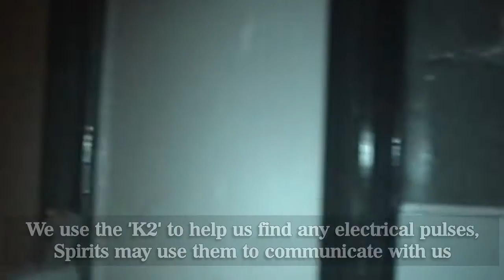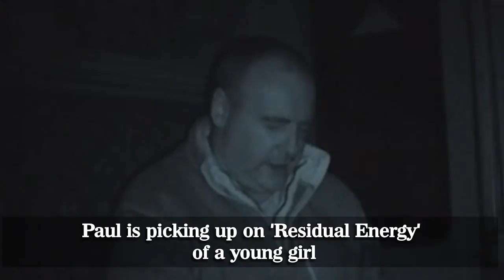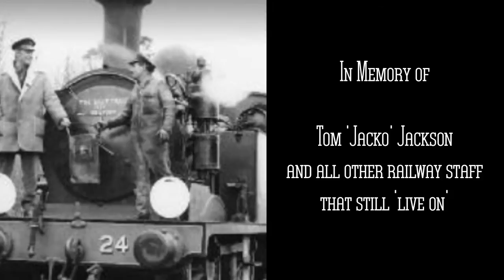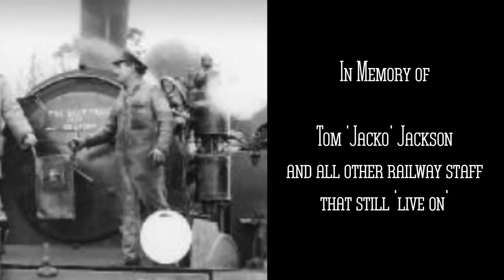Havenstreet Steam Railway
The Myths team take on the railway spirits of Havenstreet. With complete ACCESS ALL AREAS, this really was an amazing investigation.